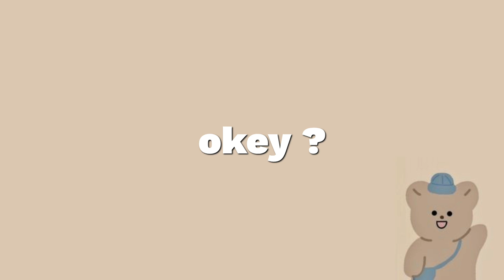intro baru lagii